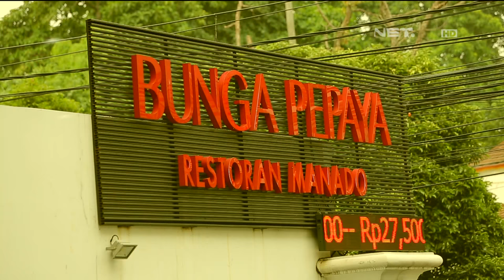OK FOOD Episode 35 - Masakan Manado di Bunga Pepaya (Part 2/3)